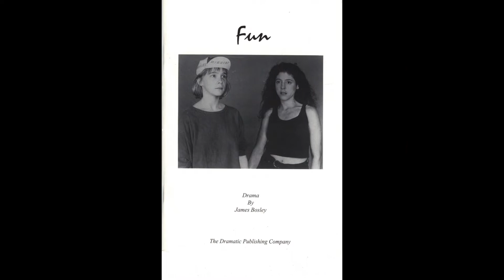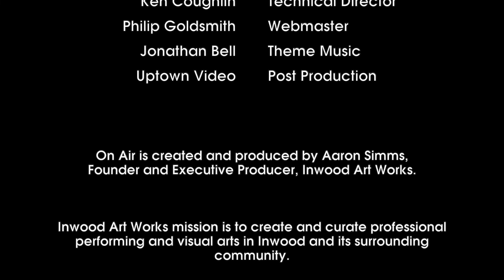On Air Artist Spotlight with James Bosley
Welcome to Inwood Art Works On Air!  Where we meet the musicians, filmmakers, writers, theater makers, and artists of all stripes that make their home in what we call affectionately "Upstate Manhattan."  The On Air podcast showcases film, stage, music, visual artists and writers from Inwood NYC and neighboring communities.  In “Artist Spotlight” segments we tell the stories of Inwood artists and creators recorded at beloved local haunts in the community.  Hosted by Aaron Simms.  Recorded at the library of the former convent at the Church of the Good Shepherd.

James Bosley is the Founding and former Artistic Director of Up Theatre Company; which produced the word premiere of his plays All the Best Ingredients, Broad Channel, and Epic Poetry. His play Fun, was developed at the Eugene O’Neill National Playwrights Conference and premiered at MCC Theater, and has received many subsequent productions in the U.S and abroad.  The film version of Fun, for which he wrote the screenplay, was shown in competition at Sundance, among other festivals, and was nominated for an IFP “Spirit Award.”
James’ plays have also been produced by The Williamstown Theatre Fringe Festival, The Ice Factory, and many others. He has been awarded residency fellowships from Yaddo, The MacDowell Colony and the Edward Albee Foundation. In addition, James was a member of the 2018 Lincoln Center Theater Directors Lab.  to view James' legacy and find out more about his past and upcoming work.